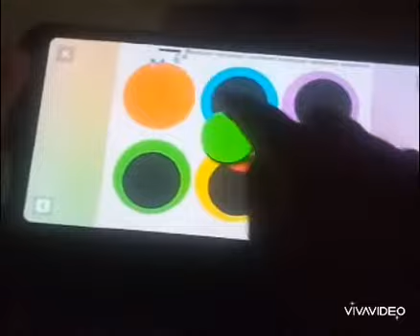Kids activity learning colours